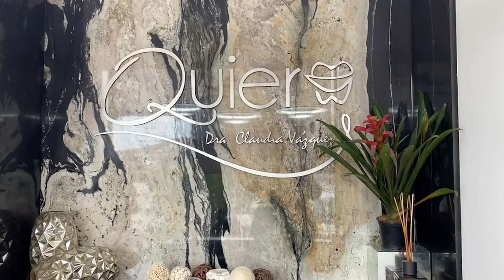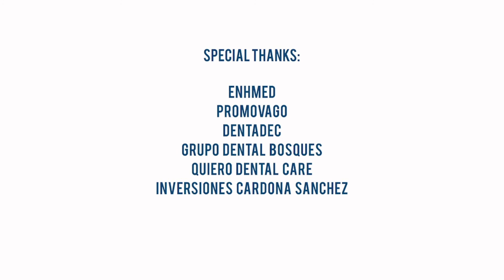Dr. Claudia Vazquez "Partnerships & Customer Satisfaction"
Air Techniques Interview Dr. Claudia Vazquez -"Partnerships & Customer Satisfaction"